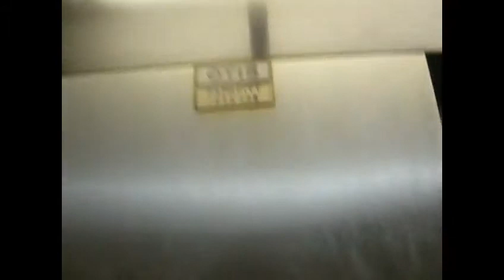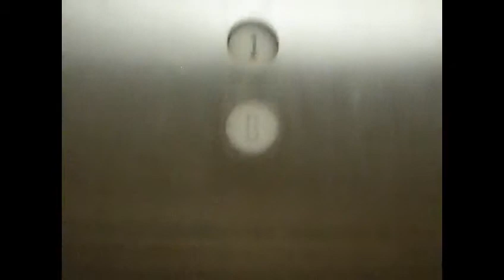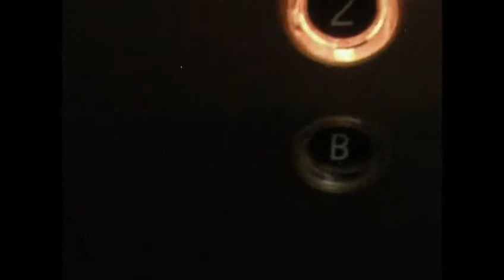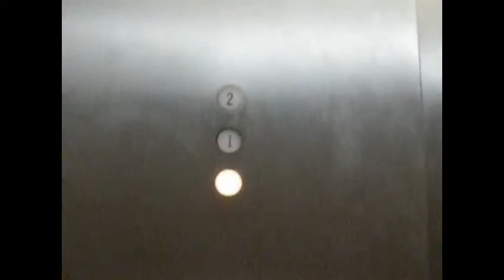Older Otis Lexan Elevator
This is the elevator at the local bank. It's an Otis. These are the fixtures that used to be on the possessed Otis/KONE at the public library. Overall, this elevator isn't too dangerous, although it is a bit shaky and noisy. If anyone can give me a year/timeframe for this elevator they'll get a shoutout in the description! :D